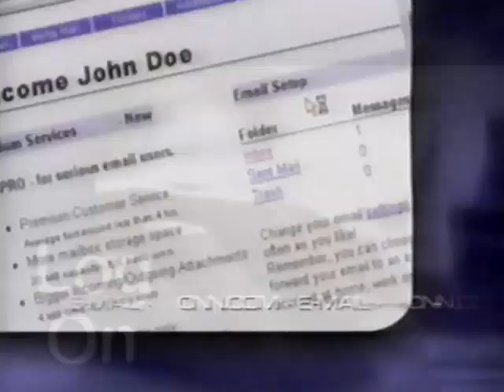CNN Interactive (2000) Promo - CNN